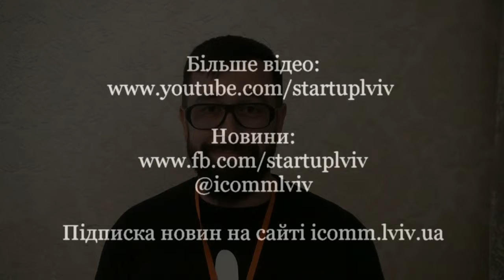eCommerce Forum-2016. Відгуки про конференцію. Андрій Сірук